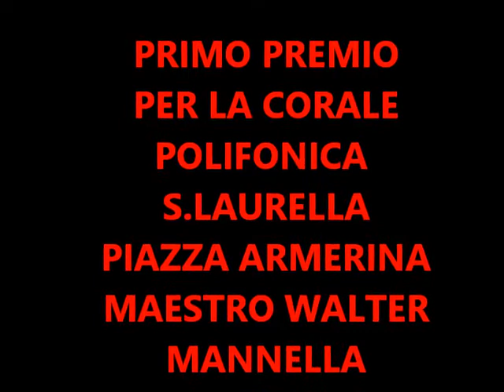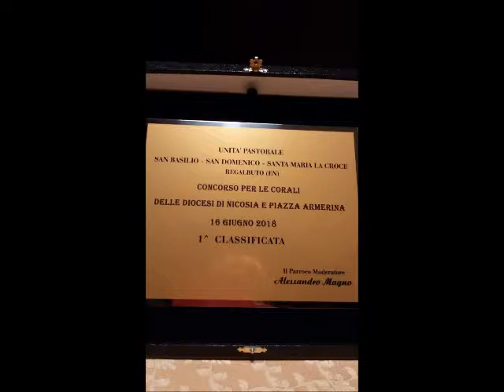CORALE POLIFONICA S.LAURELLA-pippo fazio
CONCORSO PER CORI A REGALBUTO -pippo fazio